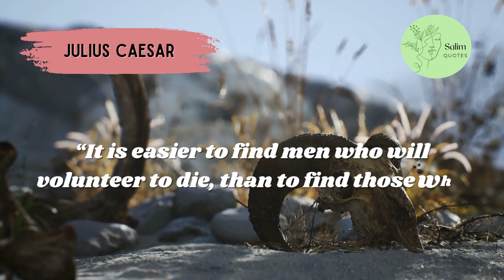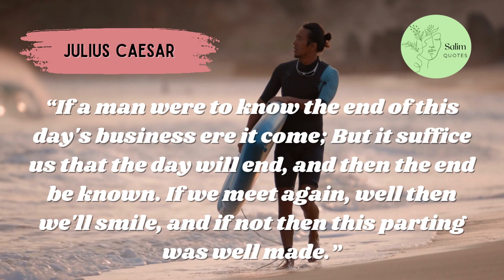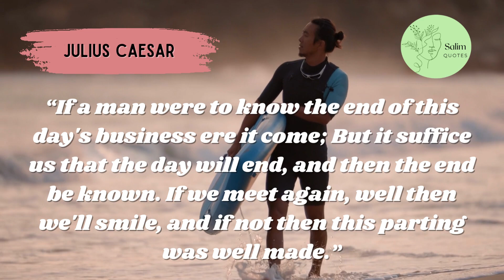BEST QUOTES ‼️ JULIUS CAESAR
Salim Quotes

This channel was created to motivate and inspire you.
Keep on thinking positive.

Motivational quotes are a great way to start the day to give you the extra push yo need to get throught any rough patch
all right belong to their respective owners. if any owner of content used in this video is unhappy, please do not report us, take your time to contact us via email :

quotes
julius caesar
romawi
prince
quotes about life
quotes success
quotes about love
quotes channel
quotes motivation